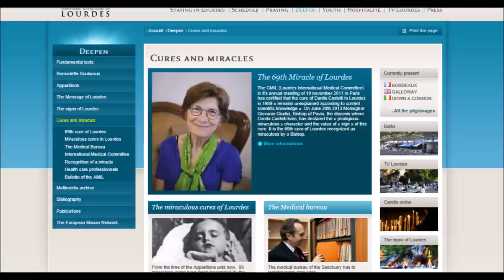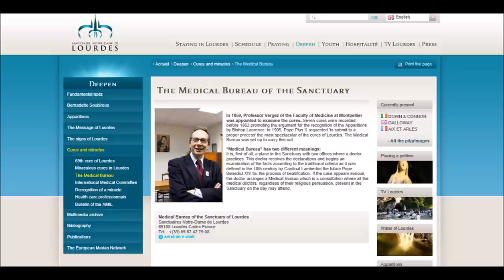Apparition at Lourdes: Happiness in the Next Life